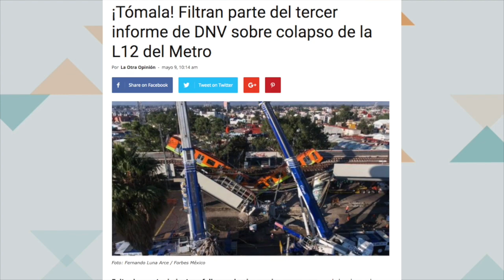AMLO, Sheinbaum y Ebrard: responsables de desplome L12 | 30 segundos con Ricardo Alemán